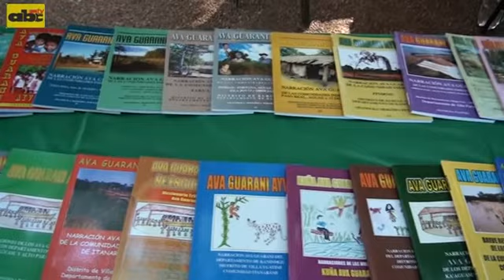ABCTV. Trueque de libros en la plaza uruguaya